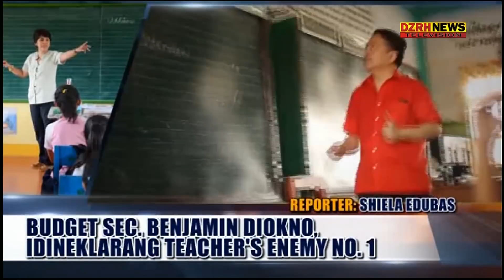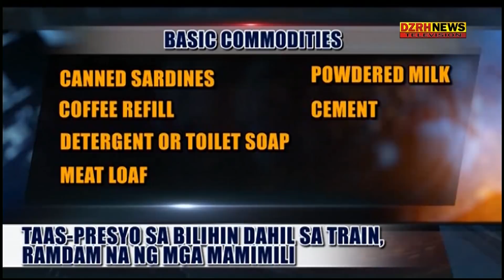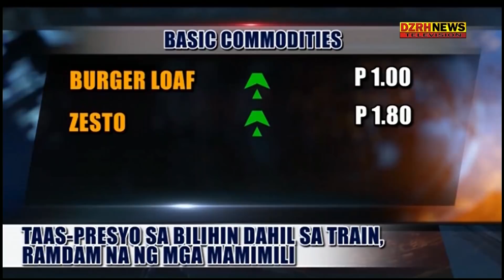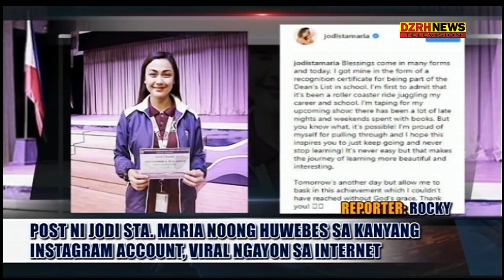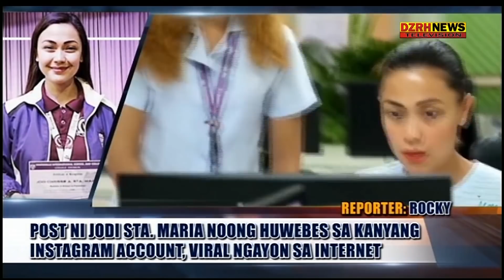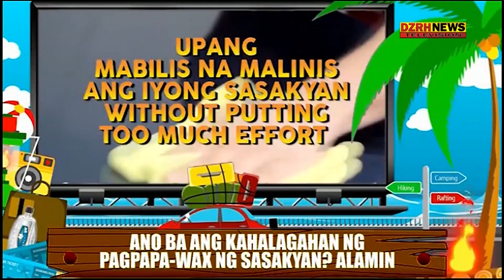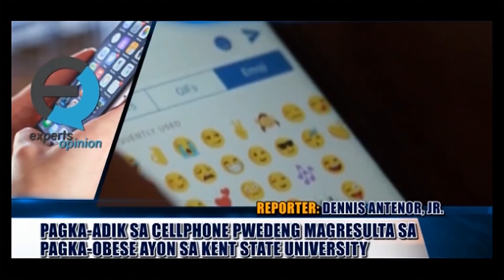DZRH Network News - January 12, 2018